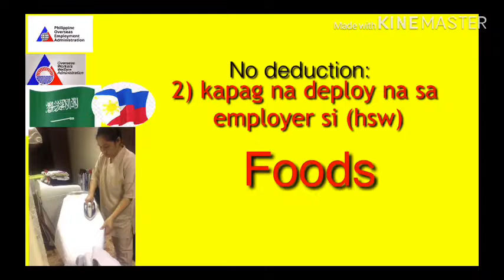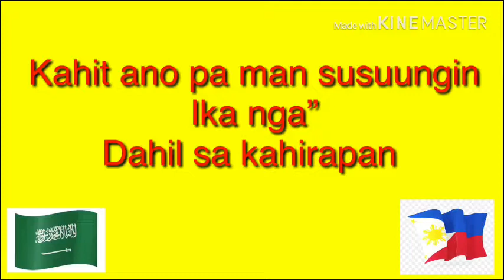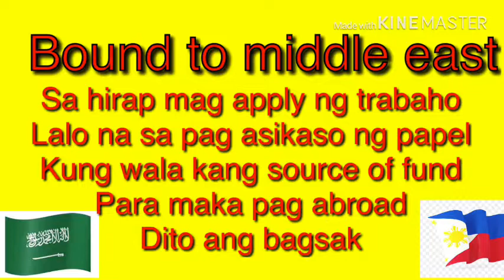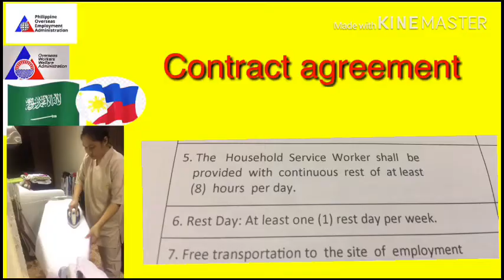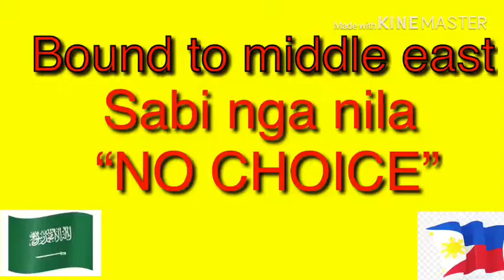ALAMIN ANG MGA DAHILAN KUNG BAKIT MADAMI ANG NAG AAPPLY SA SAUDI ARABIA BILANG (hsw)KASAMBAHAY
HSW-HOUSEHOLDSERVICEWORKERSAUDIARABIA